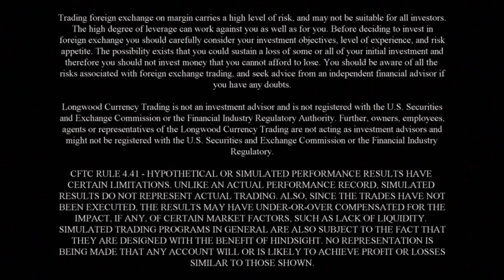How To Ladder Scalp A FOREX Position | Longwood Currency Trading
I use the term ‘ladder scalp’ as a way to describe a common scalping methodology because of the manner in which a series of trades is executed. Risk management is the key to successful execution here: very similar to the way you’d trail stops when trading zone to zone between structural congestion areas.

But tell me a little about yourself, your age, where you live, what interests you in trading the currency market; that sort of stuff, because what I might share with a 24 year old could be different than what it would be to a 54 year old. And if you don’t hear back from me in a few days, check your spam/junk folder and let me know it didn’t get to you because I always respond to serious inquiries.